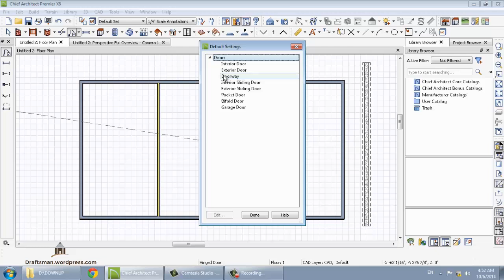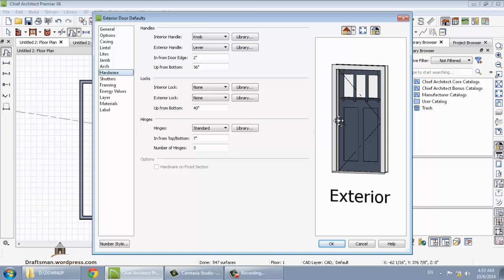chief architect 2 door